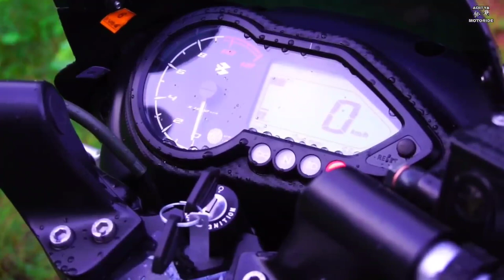5 Best 100 to 125cc Bikes in india Under 1Lakh ON-ROAD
In this video we talked about ( 5 Best 100 to 125cc bikes in india under 1 lakh on road )...friends this bikes are most loveable to all teenagers in this generation.